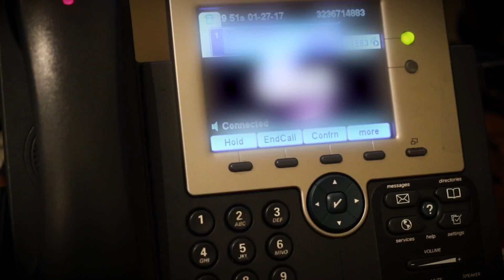CommuteVideo v7 MichaelVictor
Thanks Mike!! Enjoy your personalized motivational video: Commute Pod!